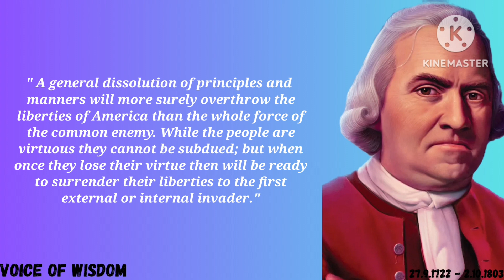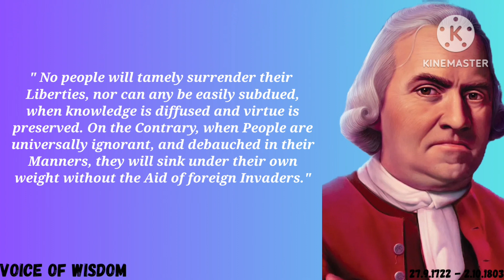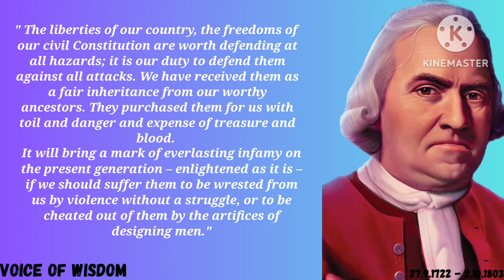All might be free | Samuel Adams qoutes in english about freedom | Voice of Wisdom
Samuel Adams (September 27 [O.S. September 16] 1722 – October 2, 1803) was an American statesman, political philosopher, and a Founding Father of the United States. He was a politician in colonial Massachusetts, a leader of the movement that became the American Revolution, and one of the architects of the principles of American republicanism that shaped the political culture of the United States. He was a second cousin to his fellow Founding Father, President John Adams.